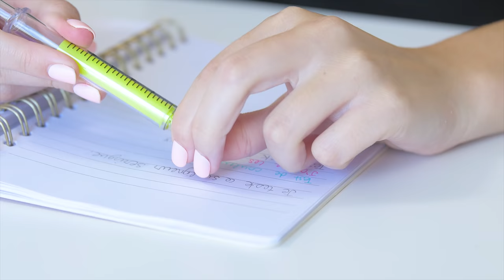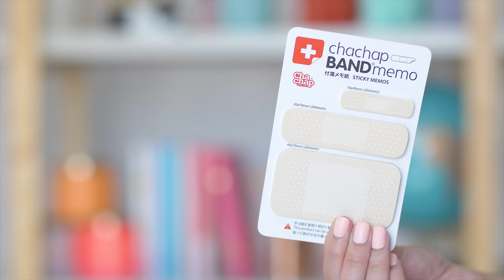10 FOURNITURES SCOLAIRES BIZARRES (ET INUTILES!)| BACK TO SCHOOL 2018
Ahhh! J'ai trouvé des fournitures scolaires bizarres, étranges... Même inutiles? Bref, du matériel scolaire qui attire l'attention! Entre une trousse pita, des gommes à effacer popcorn, des post-it Band-Aid... Vous avez l'embarras du choix!
Allez-vous acheter quelque chose de cette liste Haha?
Ps... TeamAiguisoir ou TeamTailleCrayon?
LES FOURNITURES -
(Les prix mentionnés dans la vidéo sont ceux au moment de l'achat. Ils peuvent avoir changés entre la commande et la mise en ligne de cette vidéo.)
Trousse Pita-

Clé USB crème glacée-

Sac 2D Cartoon-

Je m'appelle Catherine, j'ai 24 ans et je viens du Québec! Je fais des vidéos DIY, Back to school, des astuces, des vidéos d'humour à propos des filles! Bienvenue dans mon univers 100% fille!